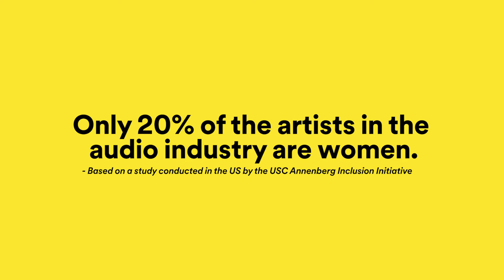Spotify | Women's Day